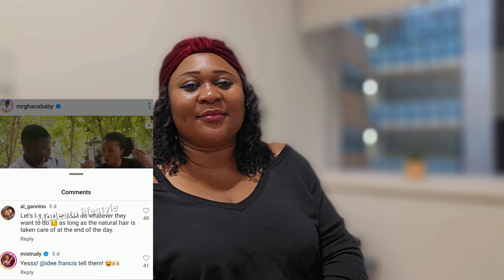Finally ‎@MissTrudyy Spilled the Beans @korraobidi Chased out of Facebook |Big Surprise from Ghana